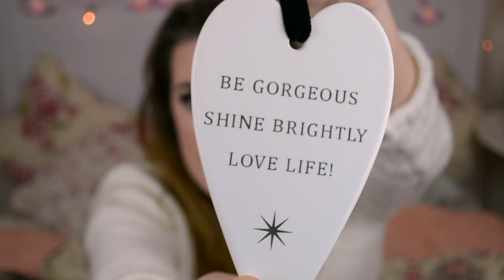What I Got For Christmas! | Elliedalton19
Vine: Elliedalton

Brushes I recommend!

I love you guys xox